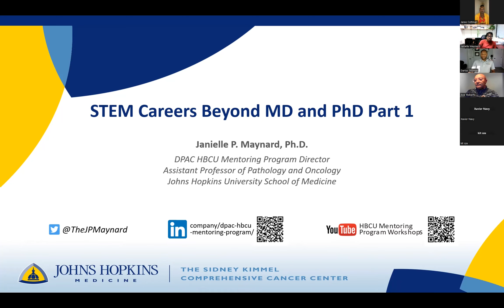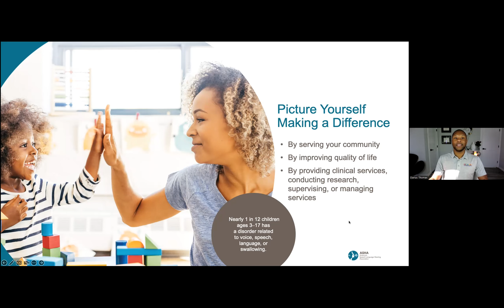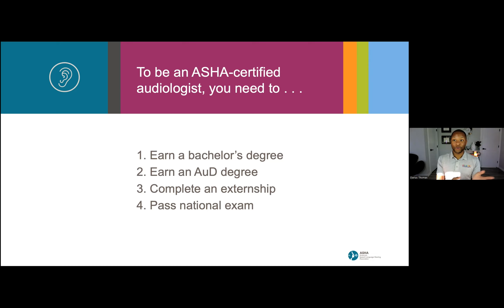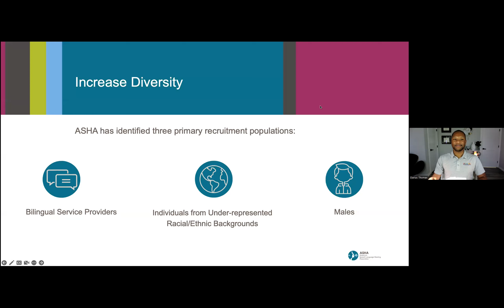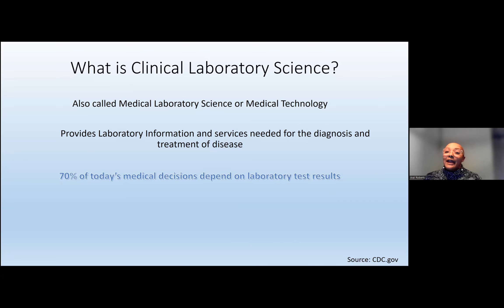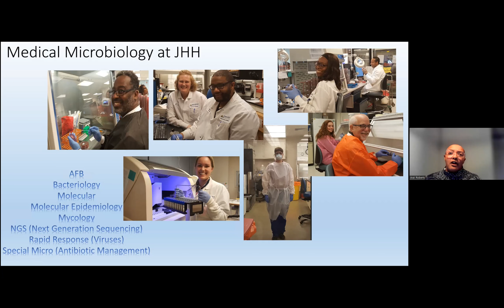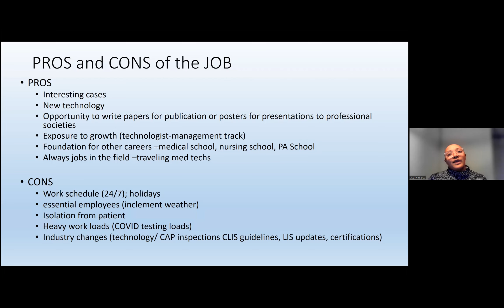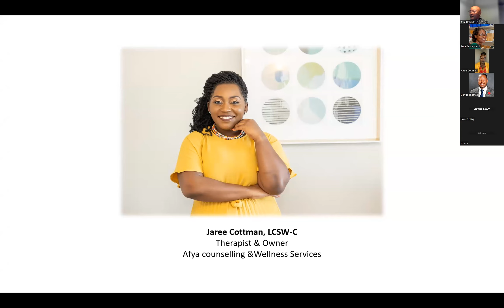STEM Careers Beyond MD and PhD Part 1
The DPAC HBCU Mentoring Program presents STEM Careers beyond MD & PhD, Part 1. Experts present on careers in Speech pathology, audiology, clinical lab science, and mental health management.